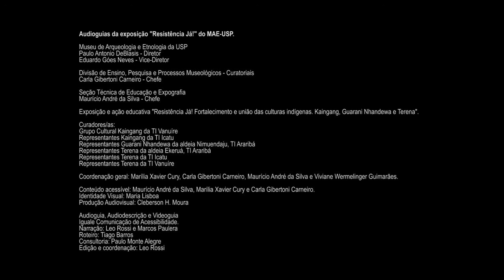T2 : EP02 - Audiodescrição "Apresentação da Exposição e seu espaço"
Convidamos você para conhecer a “Exposição Resistência Já! Fortalecimento e união das culturas indígenas - Kaingang, Guarani Nhandewa e Terena”, resultado de um processo colaborativo entre o MAE e esses três povos indígenas em São Paulo, ao longo de mais de dois anos de trabalho.